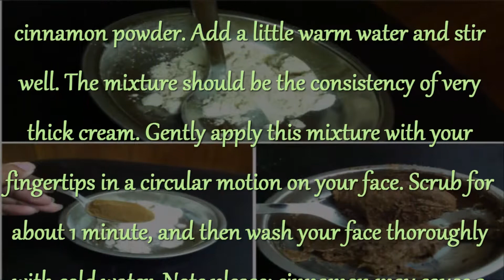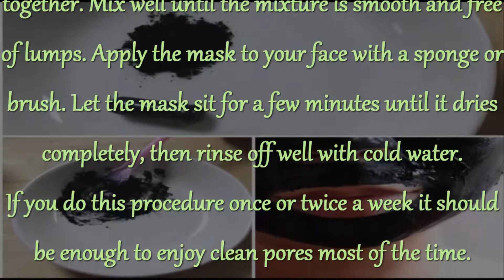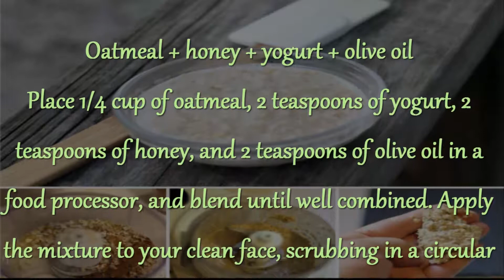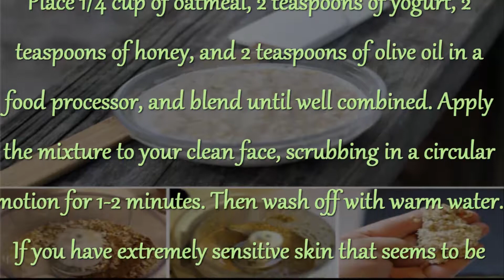How to Get Rid of Blackheads & Whiteheads At Home in 5 Days